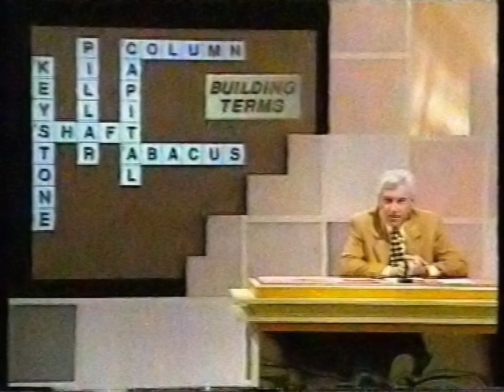1996 ITV "Crosswits" game show clip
A few minutes of a game show I found on a VHS tape. I'm not certain of the exact transmission date. Unfortunately ends rather abruptly.
*This clip needed heavy noise reduction, please excuse the poor quality